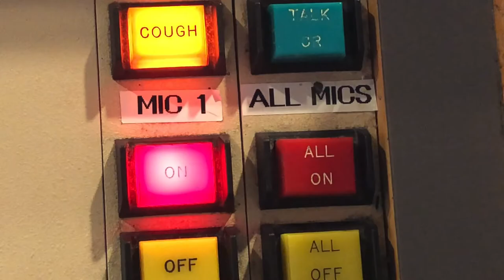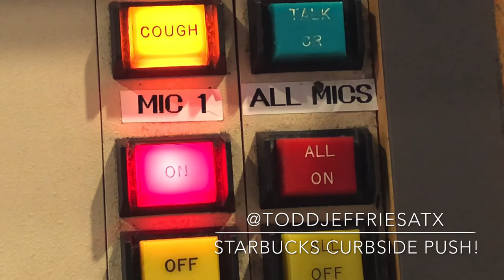Business News: Starbucks push for more curbside | KLBJ AM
@Starbucks has reportedly confirmed that the seasonal PumpkinSpiceLatte will grace menus once again, and that curbside pickup service may roll out to as many as 1,000 locations by the end of September.

Austin's 24 Hour News Station. Your First Amendment Right is Alive and Well here.